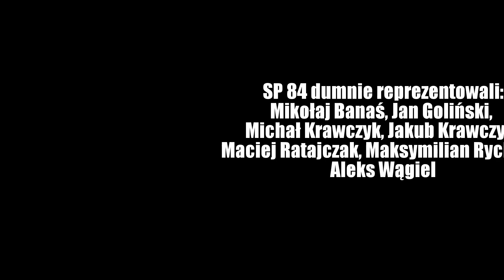SP 84 Poznań na Turnieju o puchar Tymbarku 09.11.2016